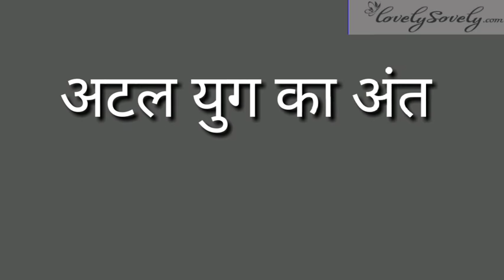अटल बिहारी वाजपेयी जी को भावपूर्ण श्रद्धांजलि | lovelysovely.com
अटल बिहारी वाजपेयी जी को भावपूर्ण श्रद्धांजलि